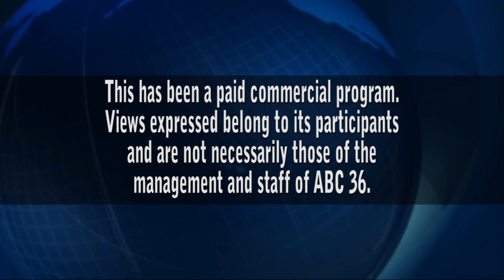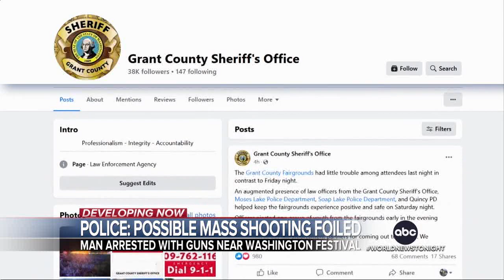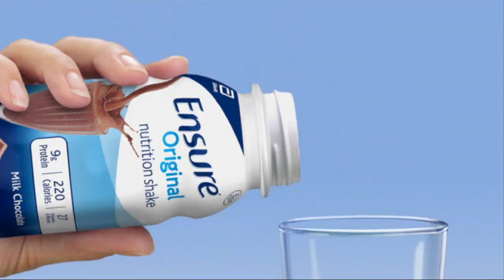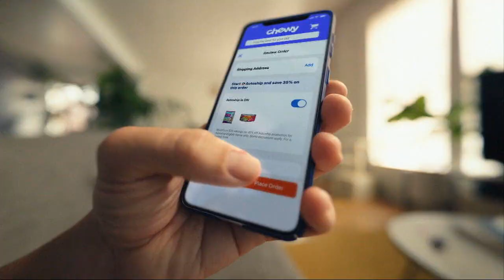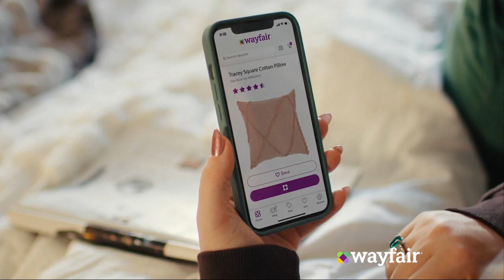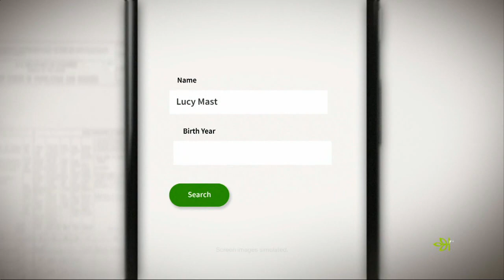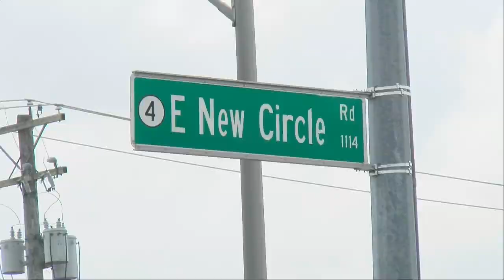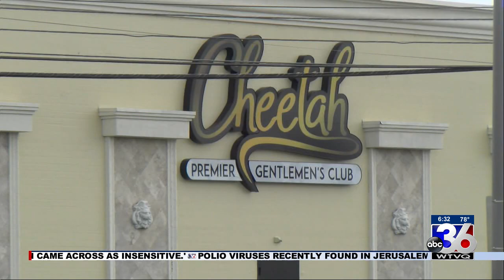ABC | ABC World News Tonight - 8/21/22 - Full Episode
With Lindsay Davis.